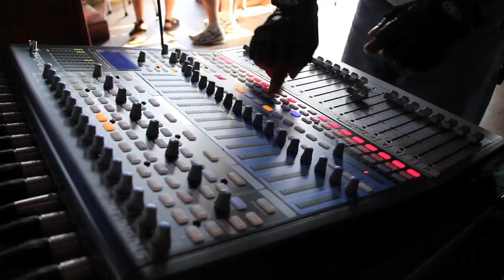Mark Macri and the Trainwreck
Short piece about how the Trainwreck came to be... Promo Video for Sept 8, 2011 performance.